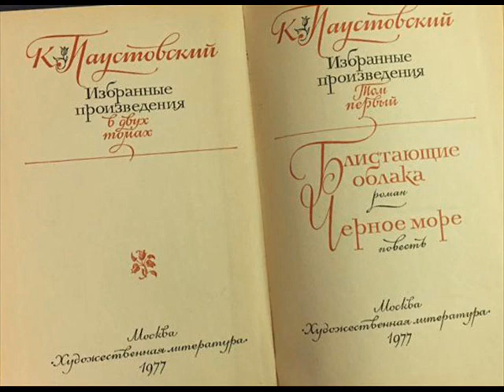Паустовский - "Блистающие облака" - Часть 1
Роман Константина Георгиевича Паустовского "Блистающие облака" читает артист Евгений Терновский.

Часть первая. Главы 1-4